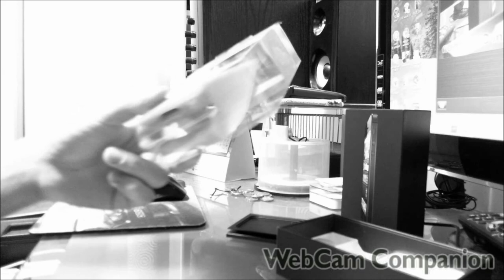apple earpods giveaway / הגרלה על האוזניות החדשות של אפל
אנחנו עושים לכם giveaway של האוזניות החדשות של אפל וכל מה שעליכים לעשות כדי להצטרף זה לעשות לייק לסרטון + להגיב + להירשם לערוץ ואתם בפנים! כל אחד יכול לזכות!
מקום ראשון: אוזניות חדשות.
מקום שני: מעמד סיליקון רמקול
מקום שלישי: מעמד סיליקון רמקול